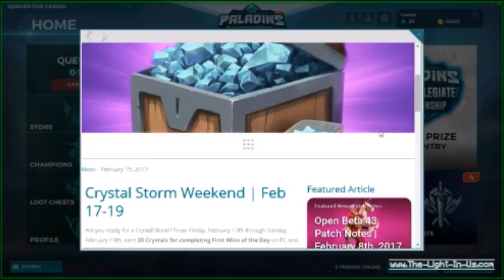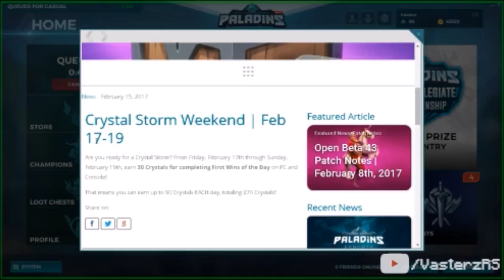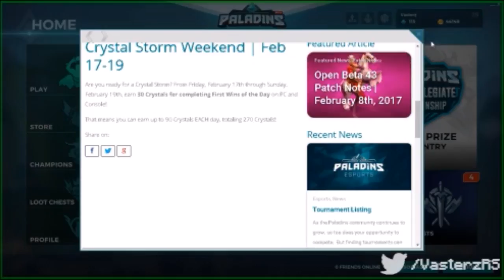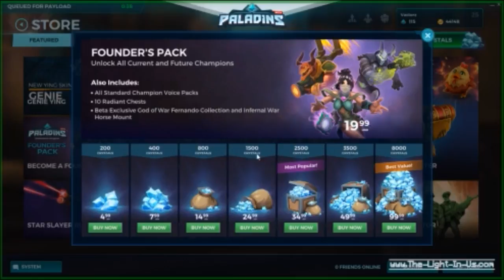[Vasterz Plays; Paladins, EP. 20] - "INSANELY STRANGE VISUAL GLITCH/BUG?!"